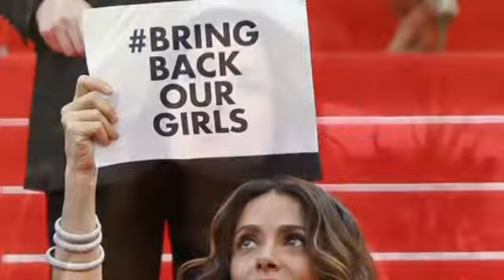Salma Hayek defends Cannes protest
STORY: Hollywood star Salma Hayek defended her decision to stage a mini-protest on the red carpet at the Cannes film festival, after breaking with festival protocol on Saturday (May 17) by holding up a sign calling for the release of the 200 schoolgirls being kept hostage in Nigeria. The Mexican actress - currently in Cannes to promote a new movie - said she had always been involved with fighting for women's rights, adding that such issues should not be forgotten even in the midst of one of the most high profile celebrity events in the world. Hayek's the latest star to lend her name to a social media campaign appealing to their captors to set them free. Protests aren't allowed on the Cannes red carpet but the actress said the risk of incurring the wrath of organisers was one worth taking to promote the cause.